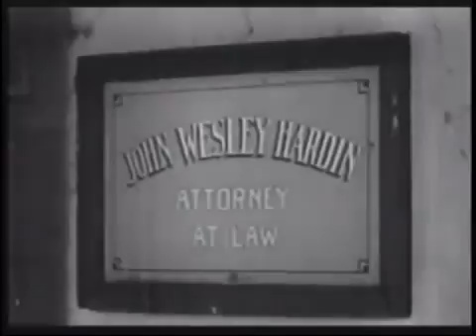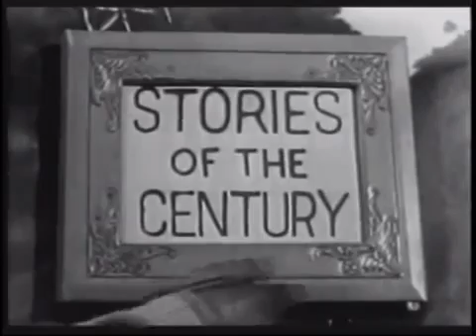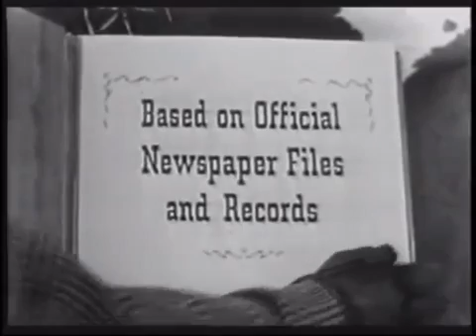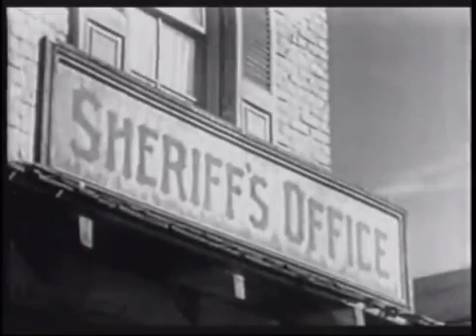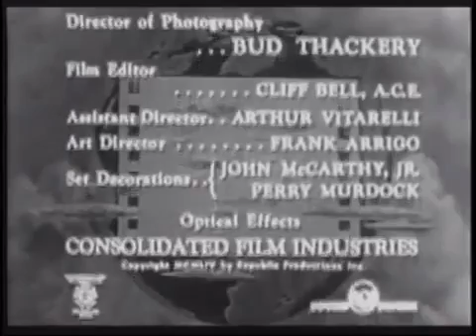Tales Of The Century JOHN WESLEY HARDIN Complete Size Episode JOHNNY RINGO